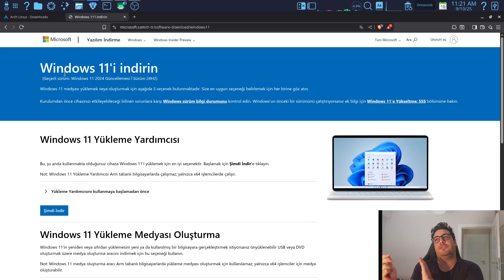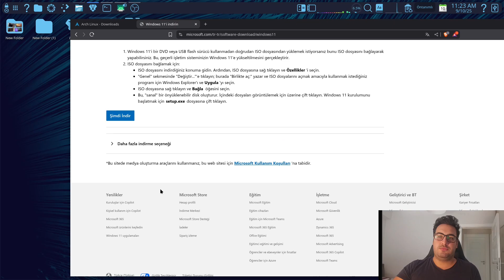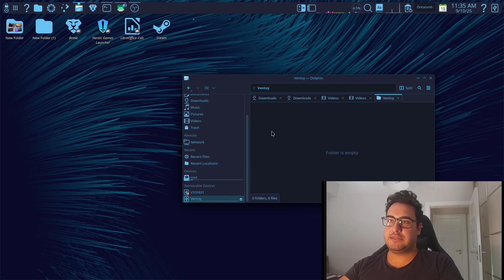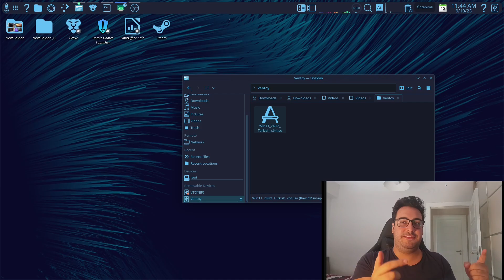WİNDOWS'A DÖNÜŞ NASIL YAPILIR ? HİÇ İSTEMESEMDE GÖSTERMEK ZORUNDAYIM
Sudo Emir Keleş Kanalına hoş geldin.

Linux, teknoloji ve siber güvenlik dünyasına dair içerikler üretiyorum 🚀.
İncelemeler, eğitimler ve deneyimlerimle hem yeni başlayanlara hem de ileri seviye kullanıcılara rehber olmayı hedefliyorum.

Bugün hiç istemeye istemeye window'a dönüş rehberi hazırladım arkadaşlar.

00:00 Açılış ( Zorundaydım. )
00:25 İndirmenin nasıl yapılacağını gösteriyorum.
01:27 Ventoy indirmesi yapıyorum.
02:00 Ventoyla usb formatlaması yapıyorum.
03:08 Ağlamaklı bir şekilde kapanışı yapıyorum.
03:51 ve kapanış izlediğiniz için teşekkür ederim.

Windows’tan Linux’a geçiş yaptıktan sonra tekrar Windows’a dönmek nasıl bir deneyim? 🤔
Bu videoda Linux maceramın artılarını ve eksilerini, neden tekrar Windows’a geçtiğimi ve yaşadığım deneyimleri detaylıca anlattım.
Eğer sen de Linux’tan Windows’a dönüş yapmayı düşünüyorsan veya sadece merak ediyorsan, bu video tam sana göre! 🚀

👉 Deneyimlerimi samimi bir şekilde paylaşıyorum.
👉 Linux ve Windows karşılaştırması yapıyorum.
👉 Kendi sistemimde yaşadığım sorunları ve çözümleri aktarıyorum.

Sen de yorumlarda kendi deneyimini paylaşmayı unutma! 💬